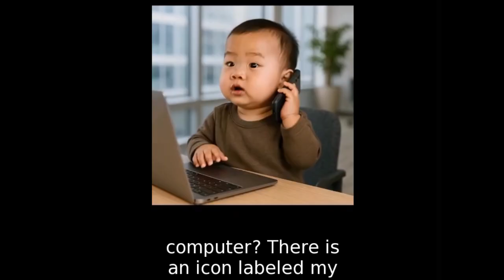BABY TECH SUPPORT INDIA-CHINA LOL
Okay. Double click on my computer.
I can't see your computer.
No. No. Click on my computer. On your computer.
How can I click on your computer from my computer?
There is an icon labeled my computer on your computer. Double click it.
What the hell? What is your computer doing on my computer?
Double click on your computer.
Which icon do I have to click?
MY COMPUTER!!!
Tell me where do you live? I go to your house to click on your computer.
OMG!!!